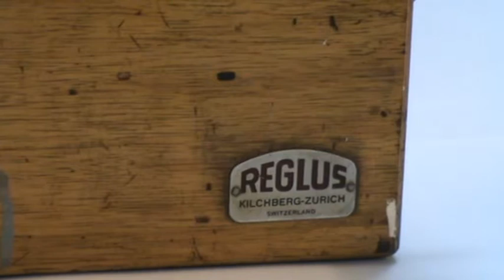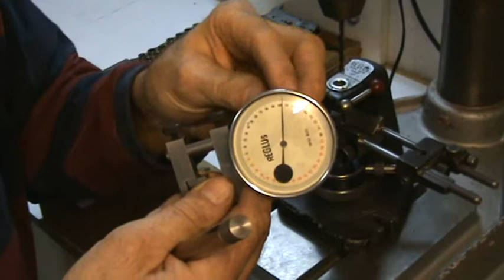Met de REGLUS een uitgegloeide kogel uit een kogellager boren.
Met behulp van een SEN/PAK envelop heb ik twee kogellagers uitgegloeid op 650 graden,dit is gedaan in een oven,door het langzaam af te koelen in de oven 15 uur.Het lagerstaal 100 Cr 6 werkstofnr.1.2067 kun je nu zagen en boren en buigen.